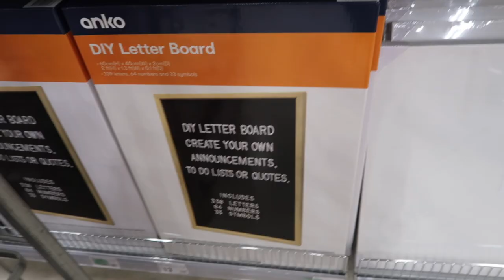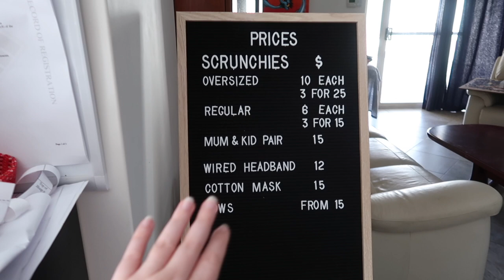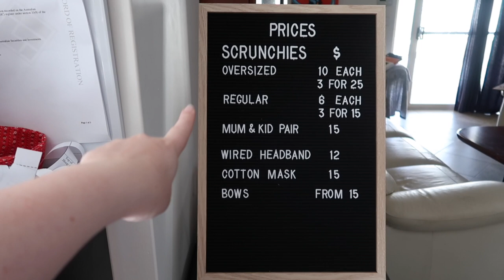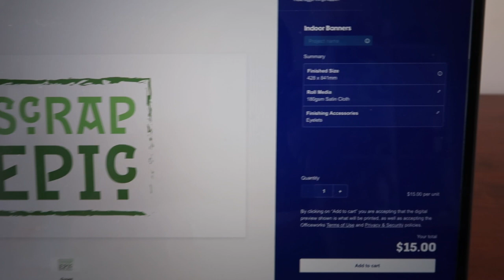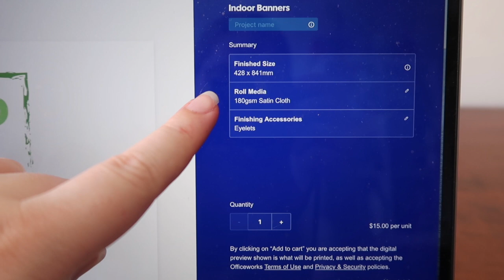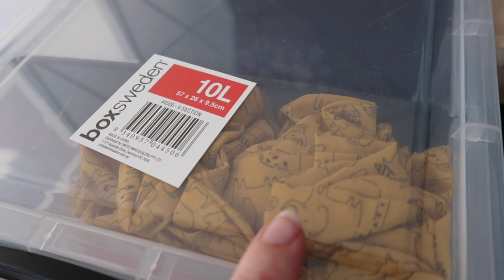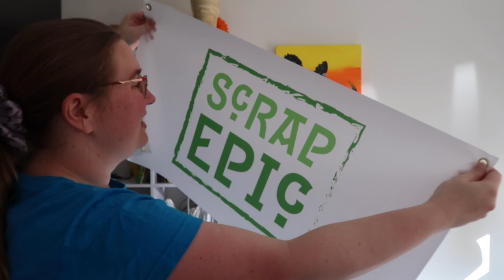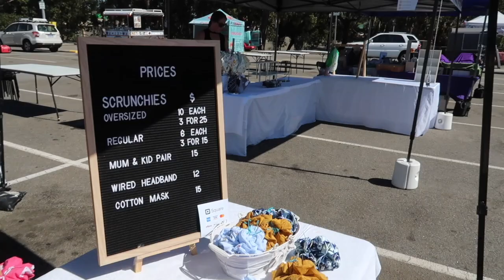I Tried: My 1st Craft Market as a Vendor; Craft Fair vlog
Ever wanted to sell at a craft market? Want to see a complete newbie like you give it a go? Then this is the video for you!

I love markets - but never was sure if I would enjoy selling at them... but the thought was constantly on my mind. So I decided to give it a go!
Join me on my adventure as I figure out and learn the basics of what you need to have a successful first show.